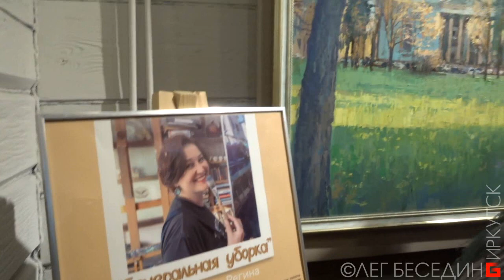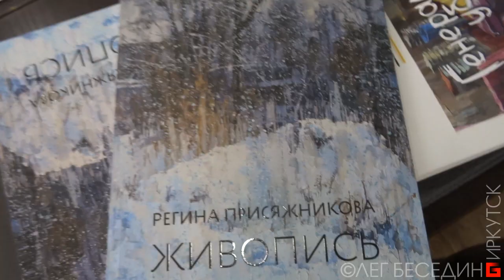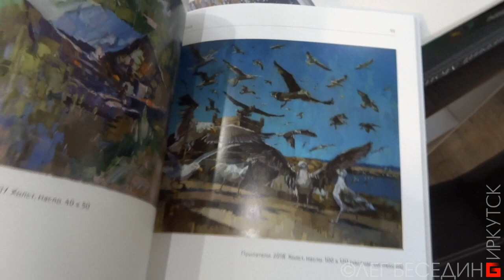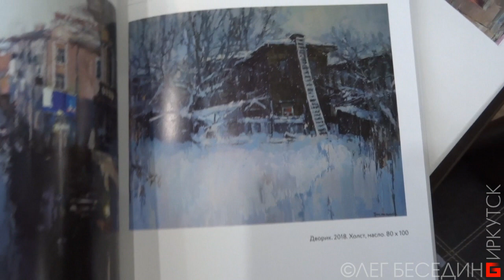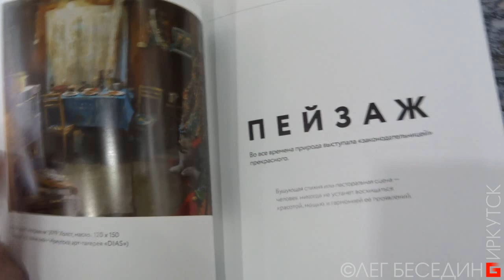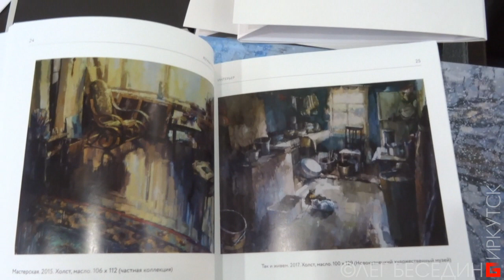Выставка Регины Присяжниковой в галерее ДИАС, Иркутск, октябрь-ноябрь 2019 г.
ok.ru/besedin